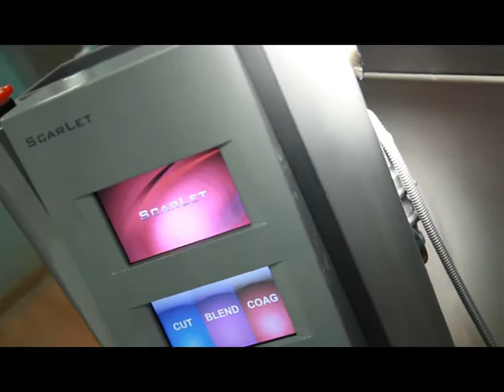Ένα... "κοντινό" στο SCARLET RF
Μία πιο... κοντινή ματιά στο θαυματουργό Scarlet RF αποκλειστικά στη Medi Cosmetic Σύνταγμα - Πατησίων